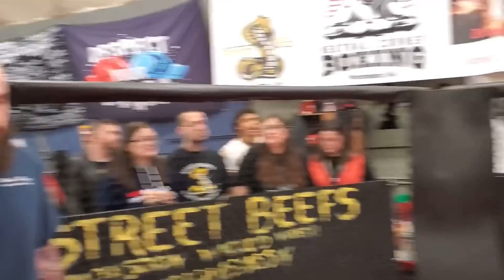GAMER TRIES BOXING.....